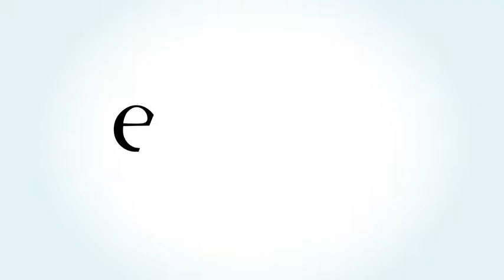UNIT NOTICIAS 2132 23 02 2018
O Unit Notícias montou uma série de entrevistas para discutir mercado de trabalho e ensino superior. No programa de hoje, vamos falar sobre Enfermagem